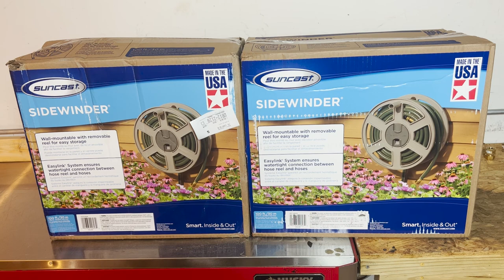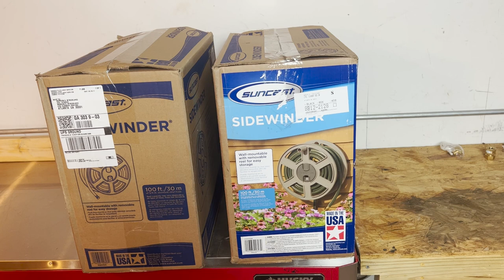Pressure Washing DIY Hose Reel HACK!!!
If you don't have a hose reel, you can try this to help you load and unload faster. I have been using this on a few jobs and it has helped me so much.